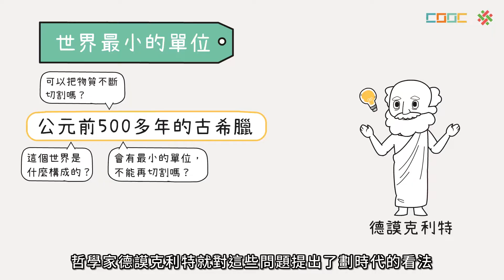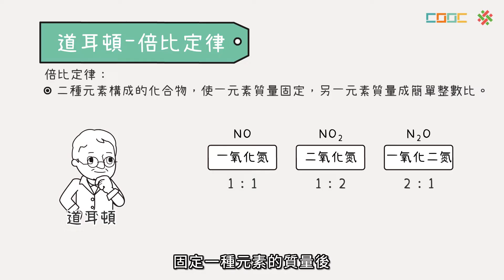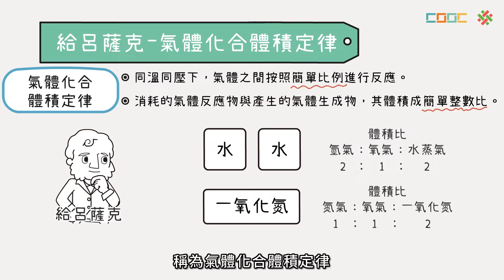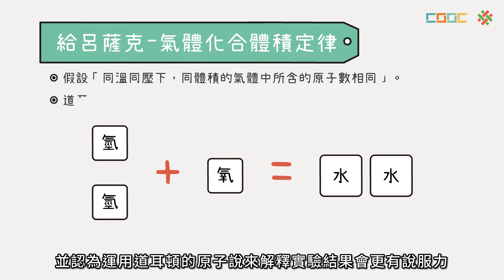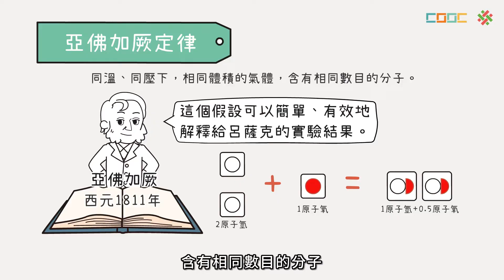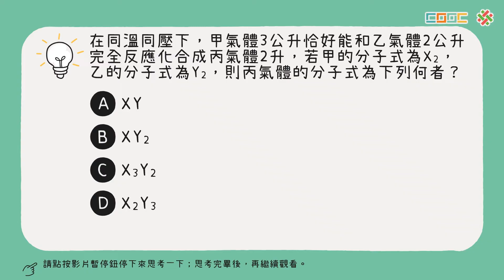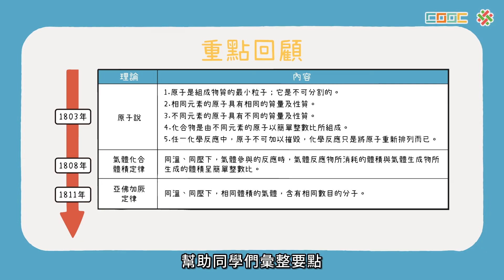108新課綱｜高一化學｜【觀念】物質組成的定律 2